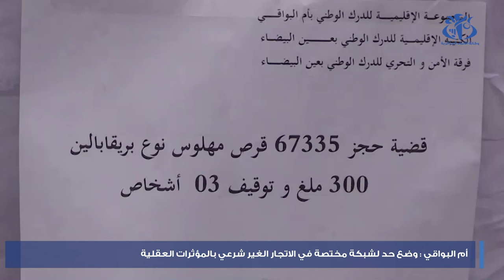أم البواقي: وضع حد لشبكة مختصة في الاتجار الغير شرعي بالمؤثرات العقلية